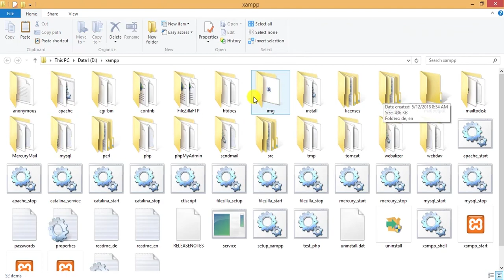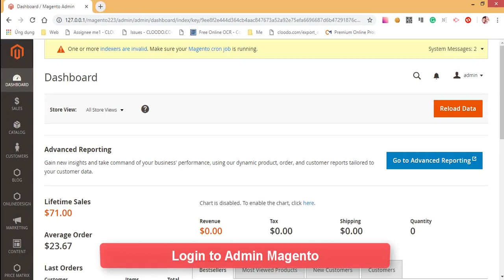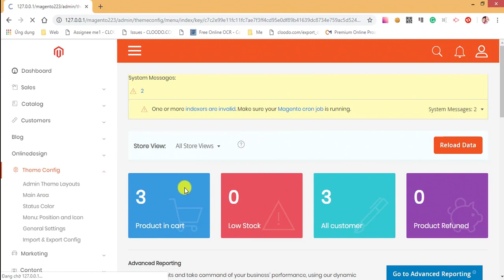How to install Magento 2 Responsive Admin template on site?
A Fully Responsive Templates for your Magento Admin shop is available for Magento 1 and Magento 2. It is a MUST HAVE tool to help you working smoothly on all mobile devices anywhere and anytime.This product is exclusive and top Best Seller!